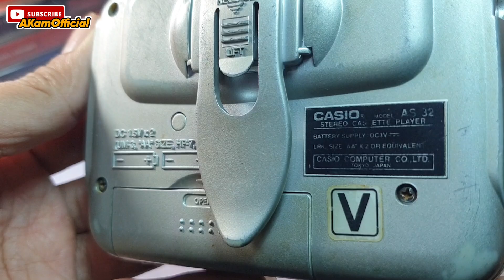Review Walkman Casio AS - 32 Cassette Player BBS (Bass Bost System)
Walkman Casio AS - 32 Cassette Player BBS Fungsional

Tape On✅
Radio Tidak Ada❌
FF On✅
RW Tudak Ada❌
Auto Stop On✅
BBS (Bass Bost System) On✅
Suara Ok✅
Ear On✅
Karet Baru✅
Menggunakan Baterai AA 2X✅
Body Bersih Luar Dalam✅
Fisik Bisa Nilai Sendiri Dari Foto✅
Walkman Normal, Siap Pakai✅

📌Walkman Model Lain, my Shopee👉 shopee.co.id/akam_official_store